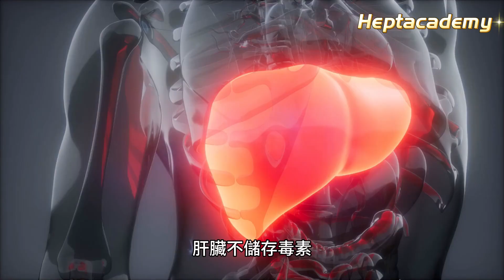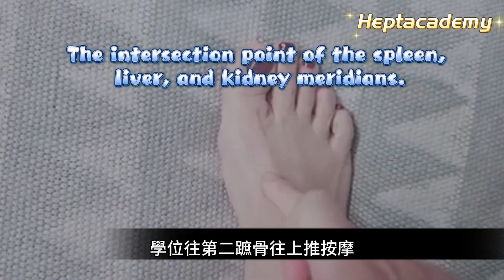輕鬆去除肝斑！肝臟排毒與按摩秘訣 💥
肝臟不儲存毒素，而是通過將脂溶性毒物轉化為水溶性物質來排毒。脂肪肝會影響其排毒能力。那麼，我們如何判斷肝臟是否健康，是否需要排肝毒呢？本期視頻將帶大家了解肝臟問題的訊號，以及如何運用天然食材和按摩手法來護肝，排肝毒。